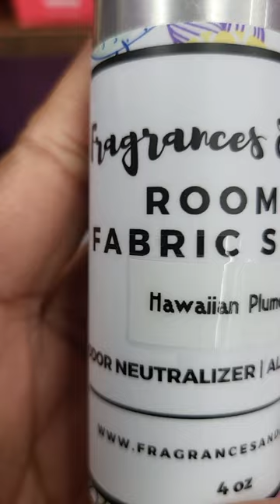BEST ROOM & LINEN SPRAY FOR YOUR HOME | Room & Fabric Spray by Fragrances & More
Let's get together and talk about Unique Oils, Fragrances, Candle Making, Soap Making, Aromatherapy, and more.   If you have a great love for fragrances and want to talk about your favorite fragrances, this will be the perfect place for you.